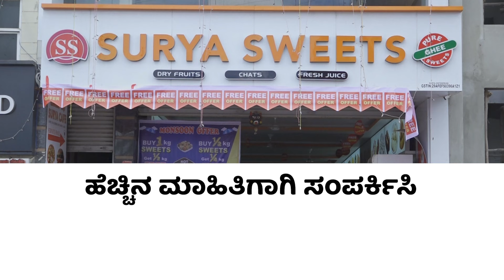ಜೈಲಲ್ಲಿ ದರ್ಶನ್‌ ಬಿಂದಾಸ್‌ - ಅಧಿಕಾರಿಗಳು ದುಡ್ಡು ತೆಗೆದುಕೊಂಡಿದ್ದಾರೋ ಗೊತ್ತಿಲ್ಲ ಎಂದ ಸಿಎಂ